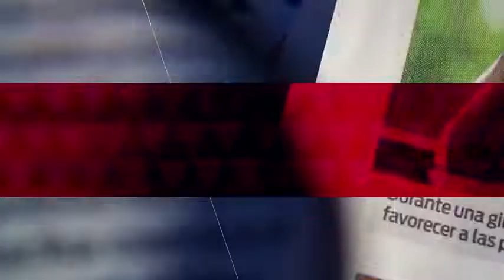"Vita Brevis", defiende el papel de la mujer en una sociedad machista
La actriz Ángeles Cruz nos habla sobre la puesta en escena "Vita Brevis".